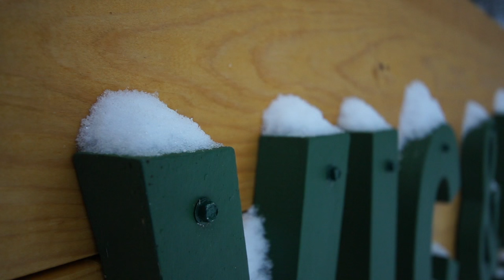Across the Ice Belt TV Destination - Vic and Dots Camp - St. Paul Ice Show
Vic and Dots Camp located on the shores of Whitefish Bay on the eastern side of Lake of the Woods is a great destination if you want to catch the fish of a lifetime.  Lake Trout, Northern Pike, Walleye, Crappies, they have it all!  From Ice Fishing to summer Vic and Dots Camp has you covered.

OR